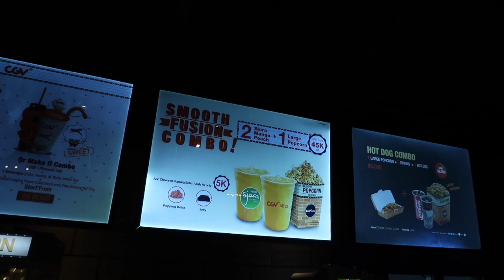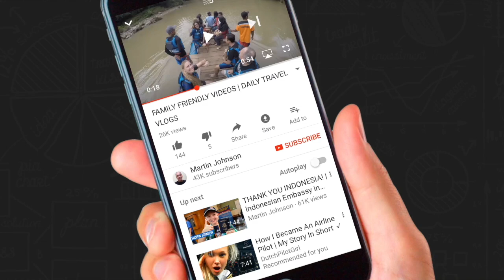That Baby Was Crazy!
Tonight we went out to watch The Boss Baby movie. It was a funny movie. We consider it a privalage to share our daily life with you in our family vlogs.  Hope you enjoy our family friendly videos. Have a great day and keep smiling! :)

SEND US MAIL:
Indonesia